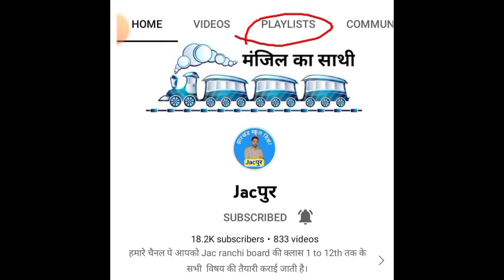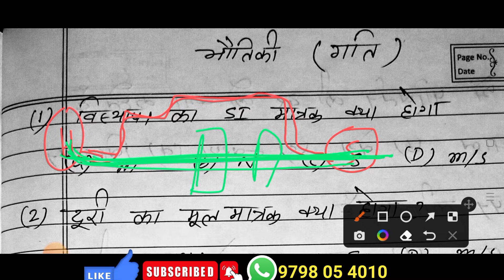Class 9 Science objective question answer | physics | motion | गति | jac board 9th science objective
aaj ke is video me mai aap aapko Class 9 ka exam ka preparation kara raha hun. jisme mai aap sabhi ko class 9 ka hindi,class 9 ka english, Class 9 ka science and class 9 ka social science ka preparation karunga.sath hi Class 9 ka math ka complete video bhi aap sabhi ko provide kiya jayega. isliye aap sabhi iska labh uthane ke liye hamare YouTube channel ko subscribe kar le aur labh uthayen.

➡️ whatsapp group of Class 10th

➡️ Your quarries
1. jac board Class 9 ka preparation
2. jac board Class 9 ka science ka preparation
3. jac board Class 9 objective science
4. jac board Class 9 ka subjective science
5. jac board Class 9 ka science ka solutions
5. jac board Class 9  science all chapter
6. jac board Class 9 science important question
7. jac board Class 9 math important question answer
8. jac board Class 9th ka science
9. jac board Class 9 science subjective
10. jac board exam 2022-23